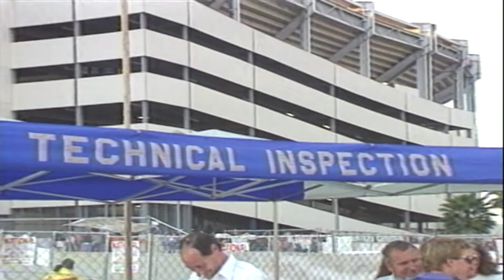Stadium Truck Racing | Wild About Wheels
Stadium racing brings the excitement of off-road competition to your local sports arena!  At this event in Anaheim, buggies, trucks, and ATVs compete on a tight circuit course.

New Wild About Wheels features from the original series will be uploaded nearly every weekday, plus additional exciting car history features.